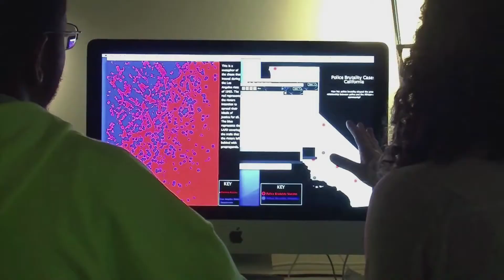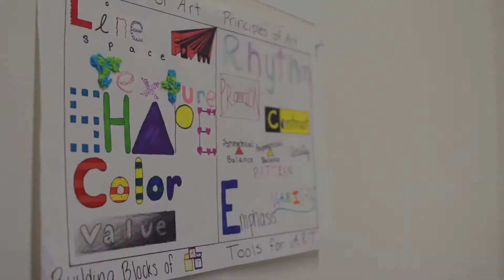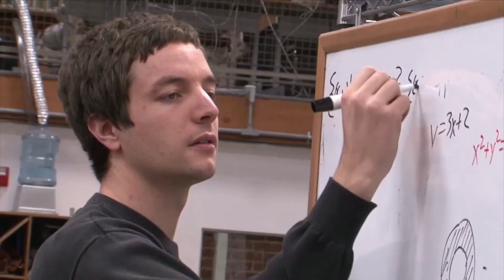innOVATION STEAM Grant Awardees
The innOVATION STEAM Grant Awards recognize K-12 public schools that have excelled by integrating the arts into STEM curriculum. Grant awardees include:

• Quatama Elementary School – 00:20
• Kennedy Elementary School – 00:52
• High Tech High Media Arts – 1:29
• National Inventors Hall of Fame Center for STEM Learning-2:05
• Boston Arts Academy – 2:37
• Highland Park Middle School – 3:10
• Dayton Regional STEM School – 3:40
• Renaissance Arts Academy – 4:12

Ovation is America's only arts television network, whose mission is to connect the world to all forms of art and artistic expression. Ovation is an independent television and digital media company dedicated to celebrating and supporting all forms of arts and culture. Ovation TV, selectively curates and airs arts-related series, specials, documentaries and films.  We also offer viewers an exciting lineup of Ovation original productions.